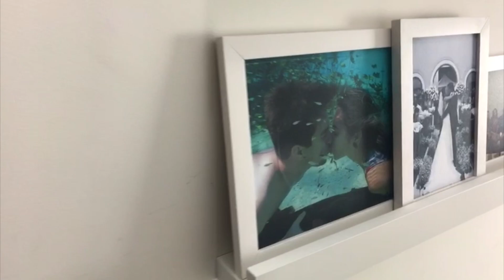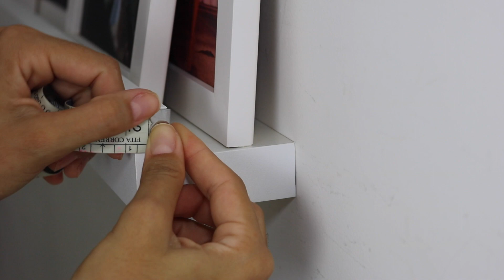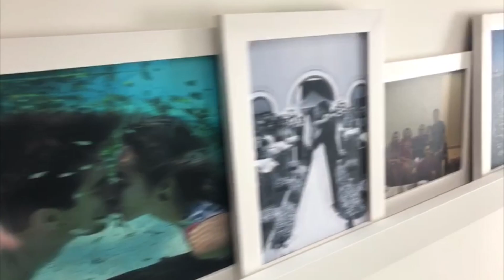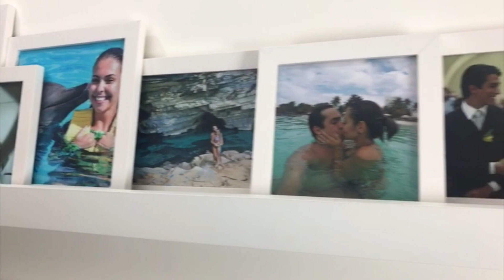Meu Corredor de Fotos | Mãe, Casei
Gostaram? Além de lindo esse projeto não fica caro, as prateleiras custaram R$ 40,00 cada e as fotos o valor varia de acordo com o tamanho que vocês escolherem, as minhas foram: 10x15, 15x15,15x21,20x20,20x25

O perfil da Canuto Móveis é:
Rua marcelino Ramos,235, Parque Ipê - Feira de Santana

E da MultiMolduras:
Rua Castro Alves,184, Feira de Santana

Espero que tenham se inspirado em decorar sua casa, morando de aluguel ou não hahaha! Beijos